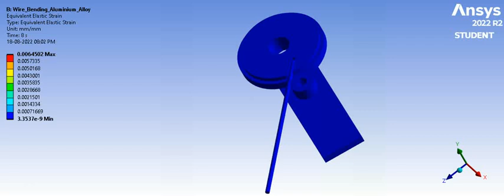Wire Bending: Static Structural Analysis [Case 2: Equivalent Elastic Strain] // ANSYS